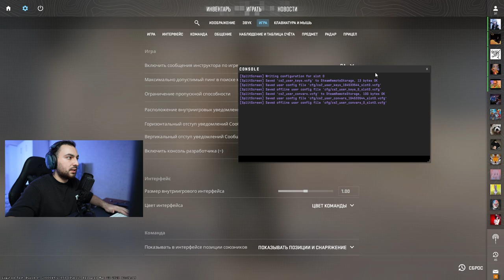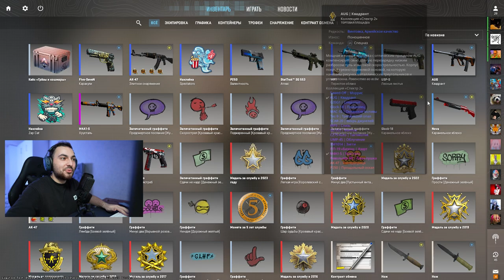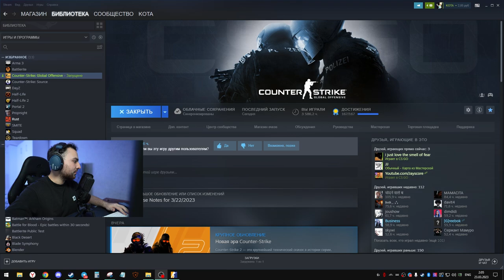⚡ ВПЕРВЫЕ ЗАПУСТИЛ CS НА SOURCE 2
Сегодня вышел новый Counter-Strike на Source 2. Это событие, ведь мы ждали сурс2 более 10 лет. В ролике я вам расскажу об обновлении кс